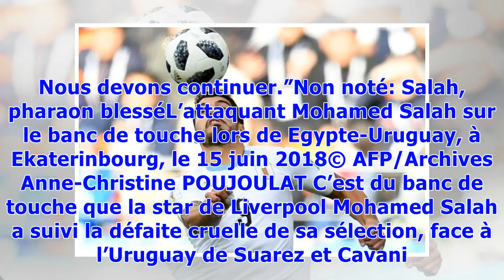▼Mondial-2018 : à l'argus des stars, Griezmann et Messi en baisse, Ronaldo tout en haut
La star de la sélection portugaise Cristiano Ronaldo après un but contre l'Espagne lors du Mondial, le 15 juin 2018 à Sotchi© AFP Jonathan NACKSTRANDDifficile de mieux débuter que le Portugais: auteur d’un triplé, Cristiano Ronaldo a permis à sa sélection de survivre à la tornade espagnole (3-3) vendredi soir. Ce qui n’était pas gagné, vu la différence de niveau en seconde période. Mais voilà le Portugais auteur d’un nouvel exploit, qui resplendit d’autant plus que son grand rival Lionel Messi n...